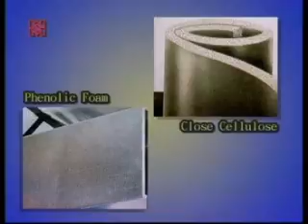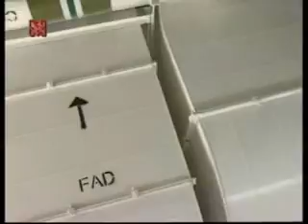【建築 土木 室內設計施工影片】 空調系統安裝 30 4p